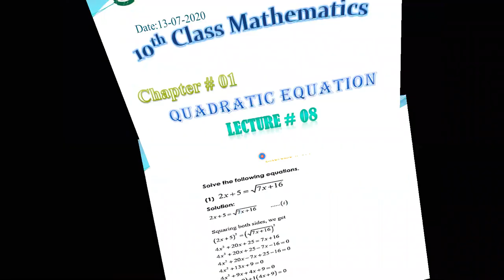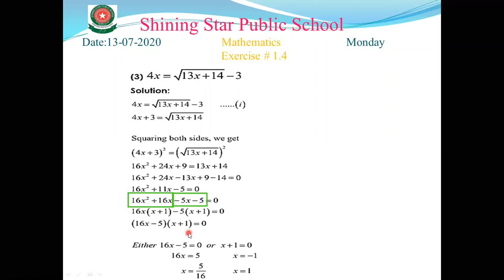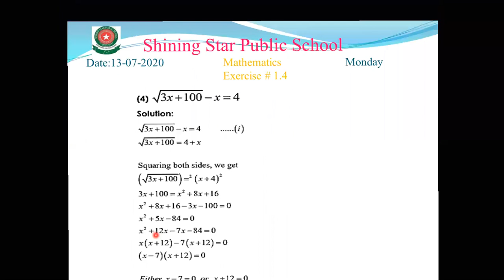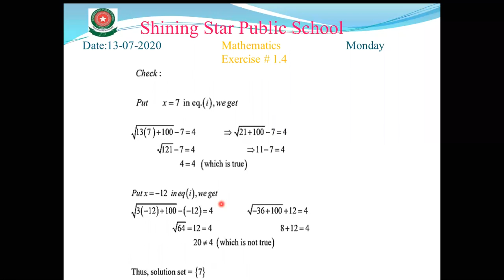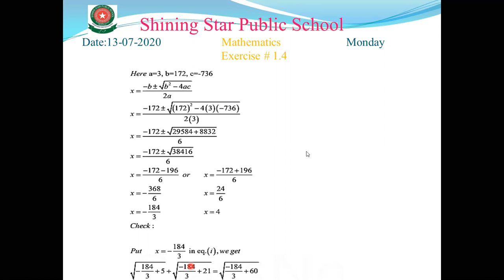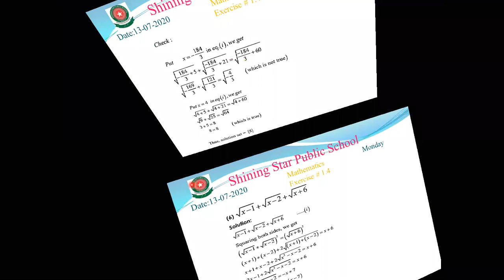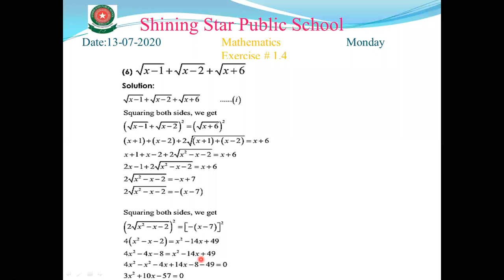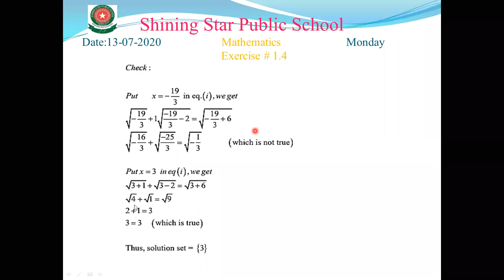10th Sci Maths. Lecture#08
10th Sci Maths. Lecture#08
Topic: EX#1.4  Q#01 to 06